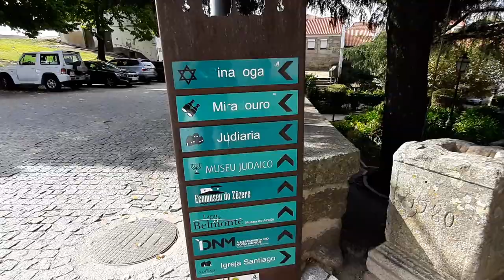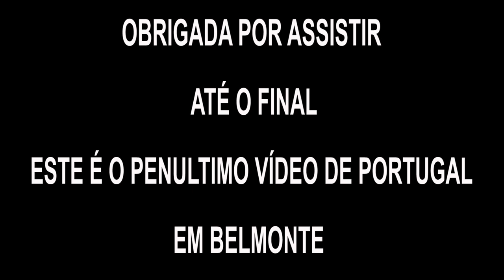PASSEANDO NAS REDONDEZAS DO CASTELO DE BELMONTE . PENULTIMO VIDEO DA SÉRIE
Música - " She Dreams in Blue " de Josh Woodward.